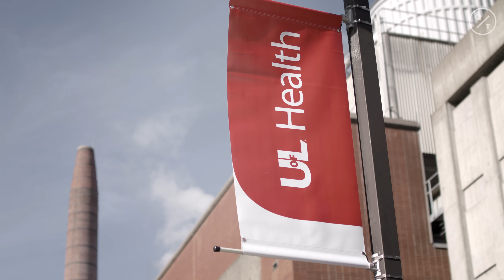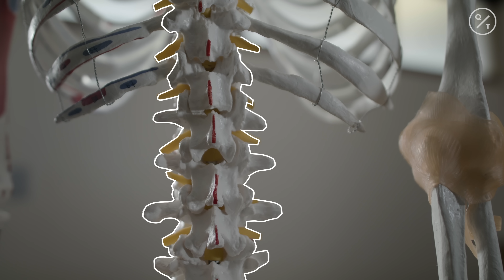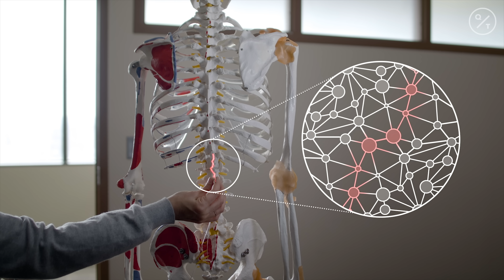This Accidental Treatment Is Reversing Paralysis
At the University of Louisville, researchers are using an epidural stimulator to allow patients with spinal cord injuries to stand and even walk again. Their accidental discovery of this treatment is changing our understanding of the spinal cord.